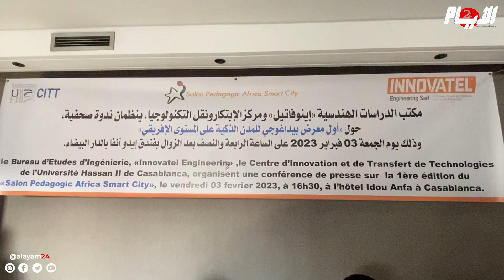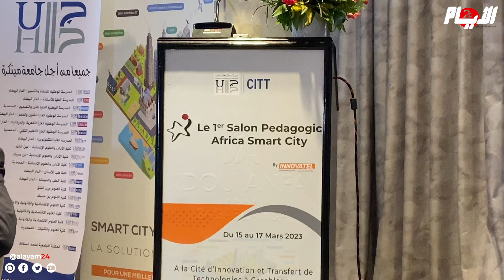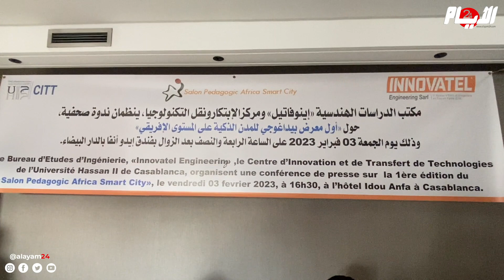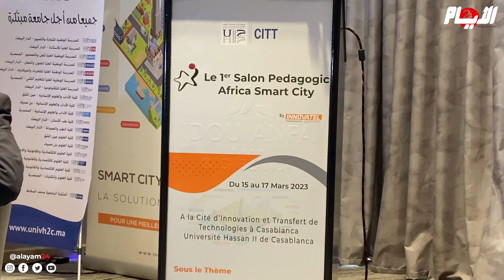الدار البيضاء تحتضن المعرض الأول البيداغوجي للمدن الذكية